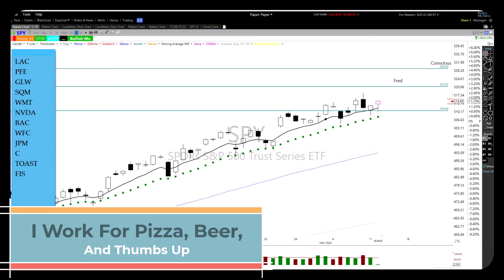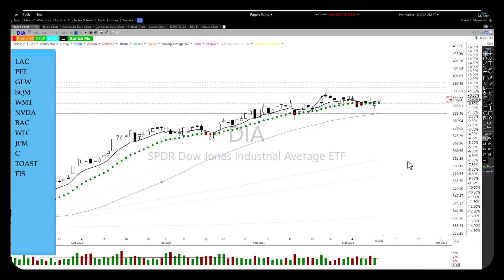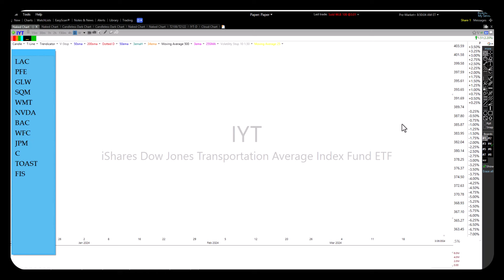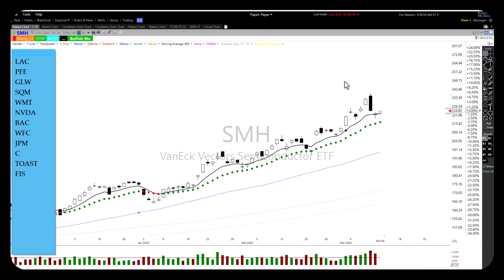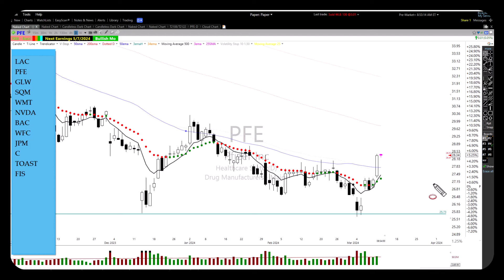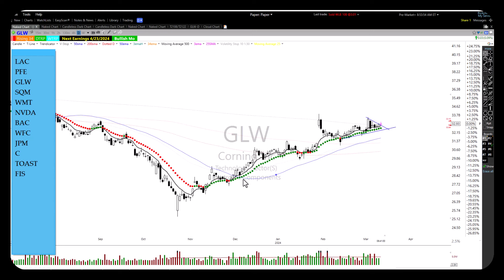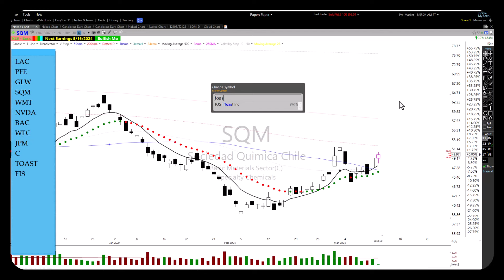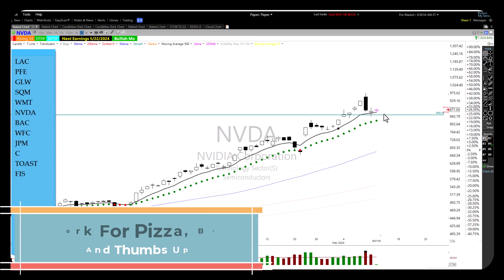Trending Stocks & Options Morning Report | Wednesday 3-12-24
✅ The (RBB) Rounded Bottom Breakout is one of my favorite trade setups. I have created a 1-page cut sheet explaining the setup. Please click on the following link, and it's yours.